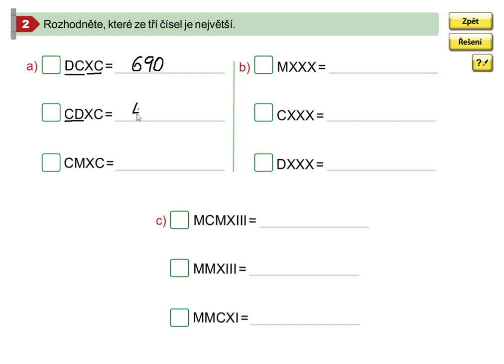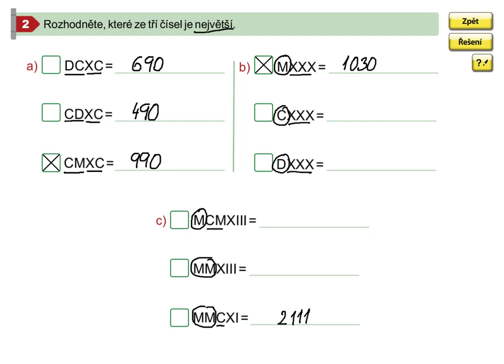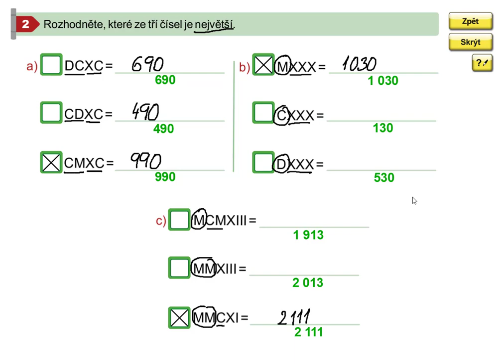Římské číslice, Mat. mat. pro 5.roč., 2. díl, str. 47, cv.2